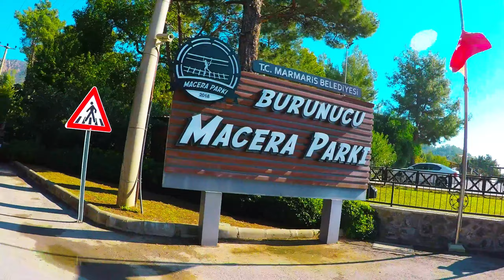Travel The World with Suze; Marmaris, Turkey